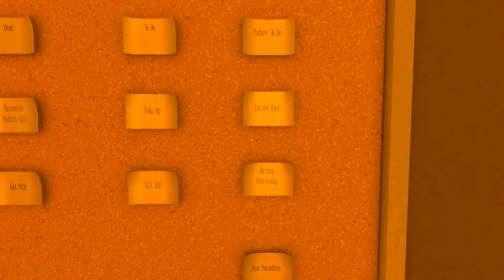'The BAME Game' by Kevin Kennedy - Synthespians 2018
Hanaa, a young Muslim woman, has an interview for the job of a lifetime. All of her years of hard work and study are finally paying off. In preperation for her interview however, she is reminded by her husband Jallad that she must "play the game". She must present herself as the model employee that can fit seamlessly into the white mans working world without standing out too much. A game that many women and BAME people must play often.

The Bame Game is a first person narrative driven experience with minor exploration. The majority of the game revolves around the interview itself, with David (the interviewer) asking questions and with you answering them.

You get three endings depending on which answers you give.